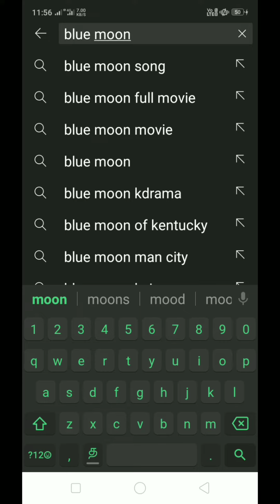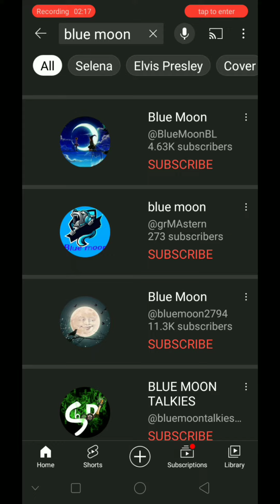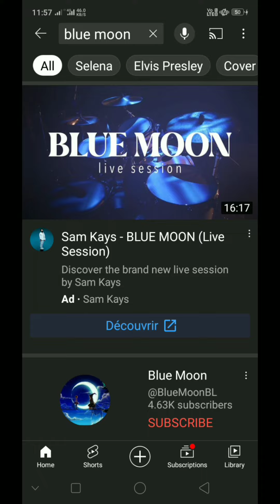நீங்க Youtube சேனல் தொடங்க போறிங்களா அப்போ இத கண்டிப்பா தெரிஞ்சிக்கோங்க - Youtube tip's tamil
நீங்க Youtube சேனல் தொடங்க போறிங்களா அப்போ இத கண்டிப்பா தெரிஞ்சிக்கோங்க - Youtube tip's tamil@Digitaltechfilter